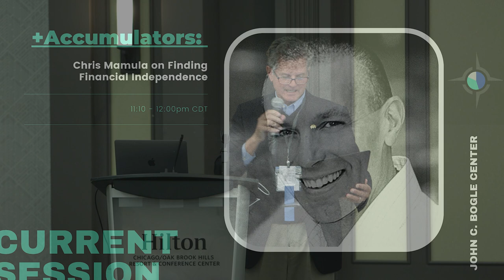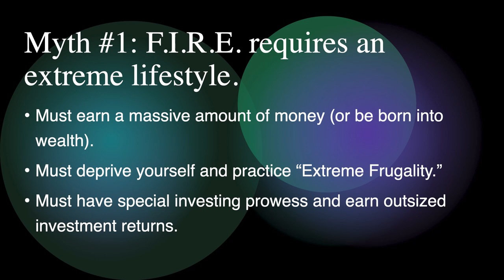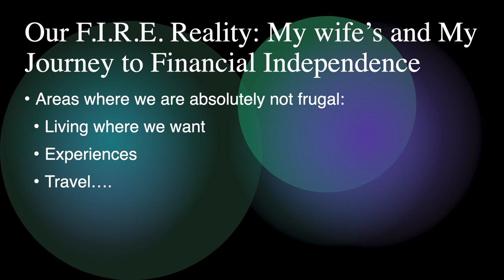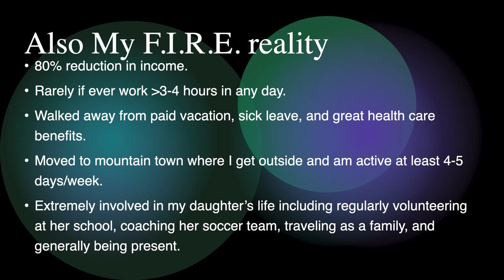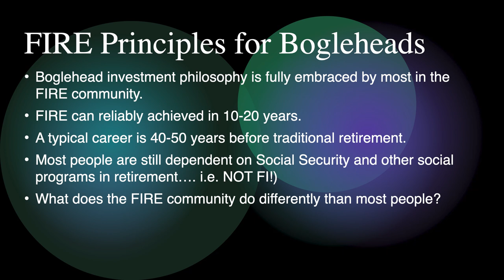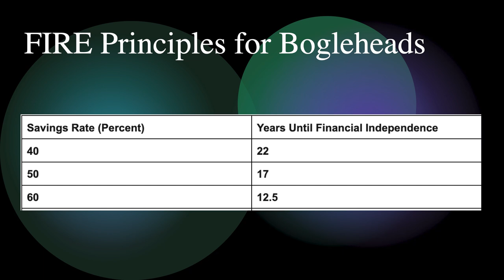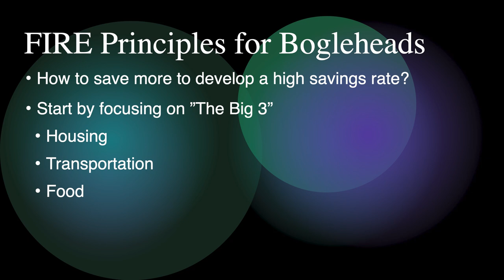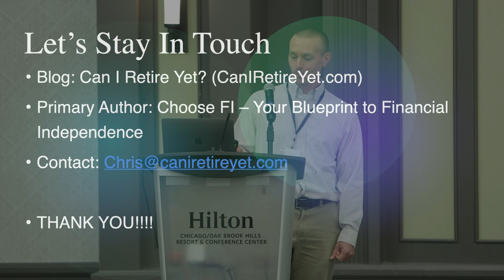Bogleheads® 2022 Conference – Accumulators Session – Chris Mamula on Finding Financial Independence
Author and blogger Chris Mamula discusses his path to financial independence. He focuses on common misconceptions about the Financial Independence, Retire Early movement, why he thinks FIRE has staying power, and how young investors can achieve financial freedom. This session was taped at the Bogleheads conference in Oct. 2022.